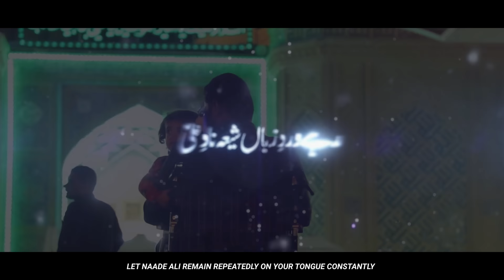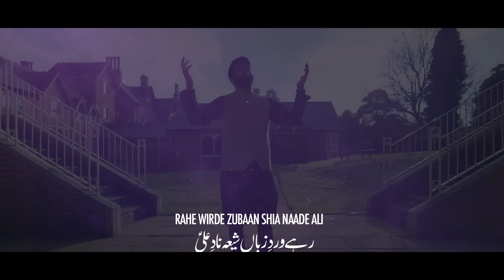Mola Ali Manqabat 2023 | RAHE WIRDE ZUBAAN SHIA NAADE ALI | Mohammed Abbas Karim | Mola Ali Munajat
13 Rajab Manqabat 2023 | RAHE WIRD E ZUBAAN SHIA NAAD E ALI | Mohammed Abbas Karim | Mola Ali Munajat 2023 | Rajab Manqabat 2023 | New Manqabat Mola Ali 2023 | Manqabat Imam Ali 2023 | Mola Ali Qasida 2023

Video Info :-

Manqabat Title | Rahe Wird e Zubaan Shia Naad e Ali
Additional Poetry | Arsalan Azmi
Composition |
Audio | Lawa Studio ( Karachi)
Video & Editing | ZMR
Islamic Event | Rajab 2023 / 1444H

Eid e Ghadeer Manqabat 2020 - GHADEER KYA HAI - 18 Zilhajj Manqabat 2020 - Mohammed Abbas Karim 2020

RAHE WIRDE ZUBAAN SHIA NAADE ALI
PARE MUSHKIL TO KEHDO MADAD YA ALI

YA ALI YA ALI AL MADAD YA ALI X2

ALI KE NAAM SE DONO JAHAAN ME IZZAT HAI
ALI KA ZIKR HAI ALLAH KI ITA’AT HAI
ALI KE NAAM SE GHAMGEEN DIL KO FARHAT HAI
KARO RAB SE DUA TO BANAAME ALI
HOGI HAAJAT RAWA TO BANAAM E ALI

NAMAAZ E SHAB ME JO PHAILA HUWA HAI HAATH MERA
TALAB KUCH BHI NAHI BAS CHAHIYE HAI SAATH TERA
YEH BACHPAN ME HAI MAINE WAZEEFA MAA SE SEEKHA
KAAM AATE HAIN BAS SHEHNSHAH E NAJAF
APNE MUSHKIL KUSHA BAADSHAAH E NAJAF

ALI KA NAAM HAI MOMIN KI KHATIR RAAHATE JAAN
ALI KE MOJIZON SE FIKR BHI REHTI HAI HAIRAAN
ALI KE NAAM SE TAL JAATA HAI HAR EK TOOFAN
LIYA NAAM E ALI TO BALAA SAB TALI
ARSHE AAZAM PE LIKHA HAI NAAM E ALI

ILAAHI WAASTA TUJHKO MUHAMMAD MUSTAFA KA
ILAAHI WAASTA TUJHKO ALI E MURTAZA KA
ILAAHI WAASTA TUJHKO HASNAIN KA AUR FATIMA KA
RAHE IMAAN HAMARA SALAMAT SADA
MOMINO KO NA HO KOI RANJO BALA

NABI KHAYBAR ME DETE THE JISE HAR DAM SADAAEIN
WOHI TO TAAL SAKTA HAI ZAMANE KI BALAAEIN
WOH SUN LETA HAI LOGO APNE BANDE KI DUAEIN
HAI KARIM AUR AZLAN KA MASHWARA
JAB BHI CHAHO ISSE AAZMANA ZARA